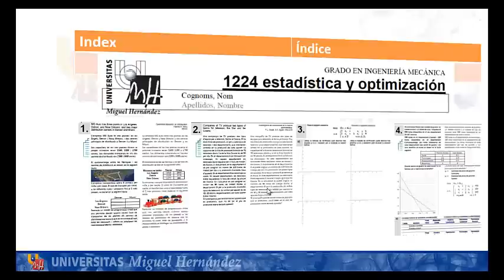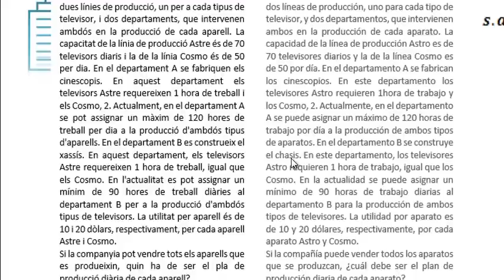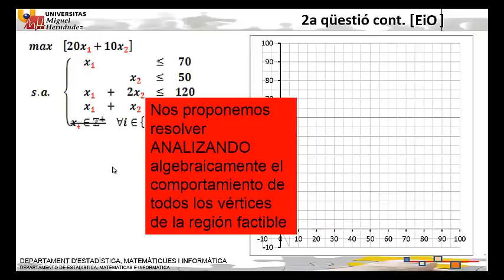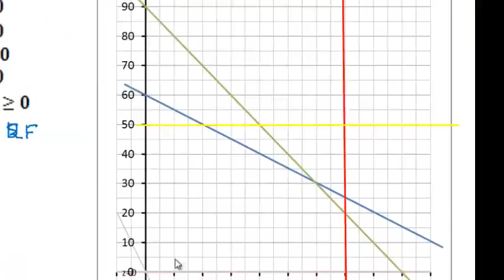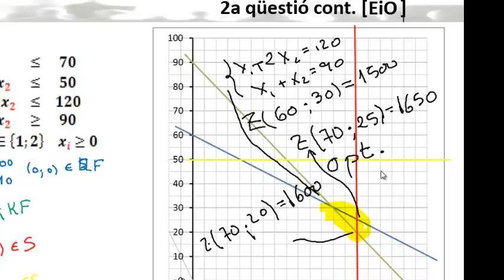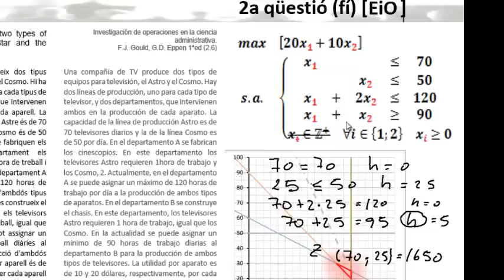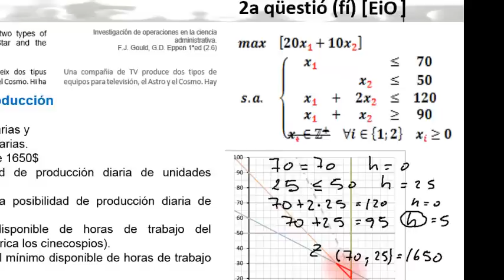Lec7 2014.06.16 Optimización. Problema 2 (umh1224 2013-14)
Optimización. Problema 2.
Asignatura: Estadística y Optimización.

Resolución examen.